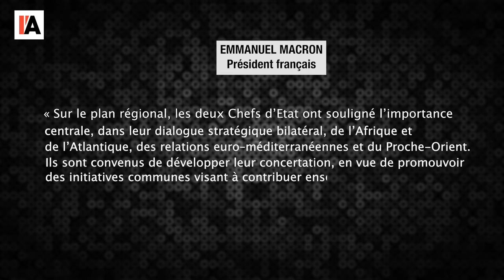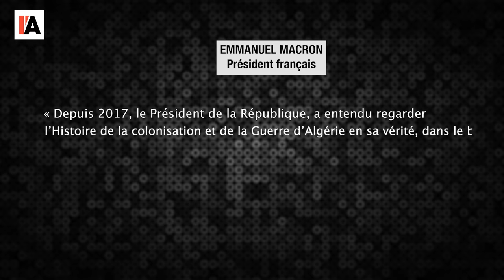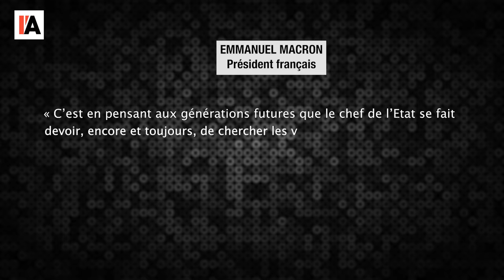Visite de Macron au Maroc et en Algérie - Le Monde vu d'en Bas - n°153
Pour aller plus loin :
- LDH, Sahara occidental : La déclaration d’Emmanuel Macron contraire au droit
- « Commémoration du 1 er novembre 2024 -70 ème anniversaire du déclenchement
de l’insurrection du 1 er novembre 1954 », communiqué de l’Elysée du 1 er